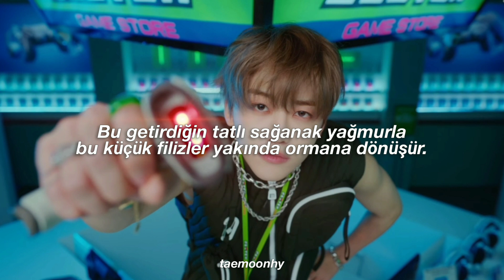NCT DREAM - Glitch Mode (Türkçe Çeviri)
00:41 whoop: sevinçten bağırmak, haykırmak, çığlık atmak anlamlarına gelir.

00:52 Son kısımında ransom diyor bu da fidye karşılığı bırakmak anlamını taşıyor. Ancak ben çeviriye yazmadım çünkü açıklama yapılmadan çok abes duruyordu. Burada demek istedikleri zihnimi ancak fidye ile kurtabilirim. Kurtulmak için para vererek özgür kalabilirim.

1:52 Clickbait: çok tıklanması için provokatif/ilgi çekici başlıklarla sunulan internet makaleleri/içerikleri